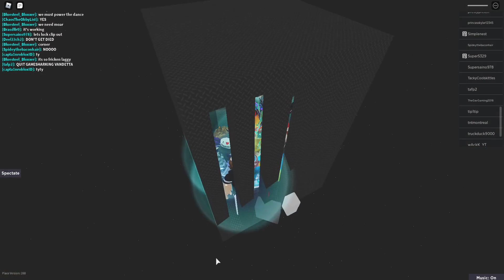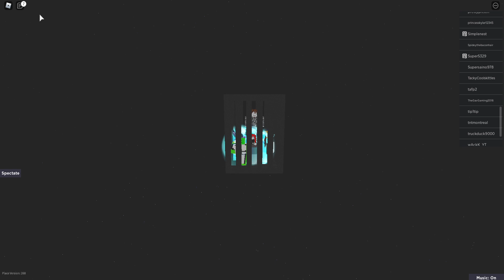event realm in jtoh (no context)